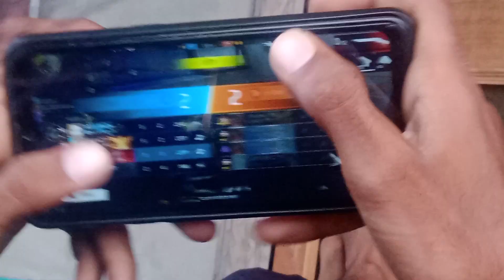free fire viral video || free fire gaming || best game || very interested game || trending video